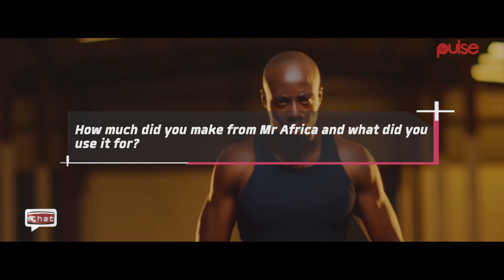Pulse Chat With Model Ian Wordi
Pulse Chat throws the spotlight on Ghanaian model/actor Ian Wordi.